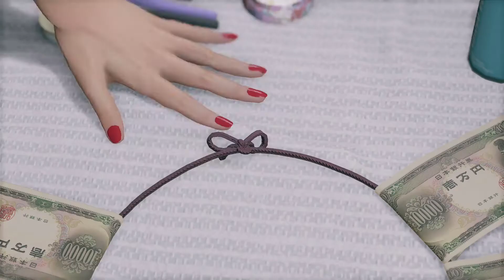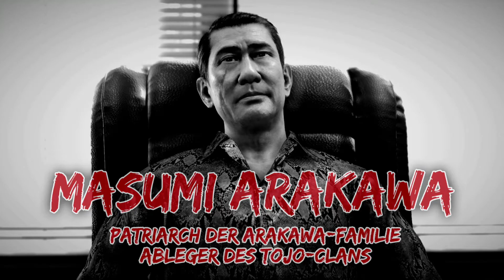Yakuza Like a Dragon #1 - Geldeintreiber der Arakawa-Familie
Willkommen zu Eglorious Gaming liebe Freunde. Meine Liebe zu JRPG´s begann schon in sehr frühen Jahren. Ich wuchs mit Final Fantasy, Dragon Quest, Legend of Dragoon und vielen weiteren sagenhaften Titeln auf und konnte mir kein besseres Genre vorstellen. Mittlerweile bin ich eher der Action-RPG Fan und kann mich immer weniger mit dem starren Kampfsystem anfreunden. Doch als ich dachte, ich hätte die JRPG´s komplett abgeschrieben, konnte mich Persona 5 wie kein anderes Spiel begeistern. Aber wie sieht es mit Yakuza Like a Dragon aus? Immerhin begeben sich die Entwickler der Yakuza Reihe zum ersten Mal auf den JRPG Pfad. Können sie mich überzeugen und meine Liebe zum verkannten Genre neu entflammen? Ich hoffe es sehr. Finden wir es doch zusammen heraus.

Euere Meinung ist mir ebenfalls wichtig. Teilt euch doch im Kommentarbereich mit. Wie findet ihr das Spiel? Habt ihr es schon Mal gespielt oder kanntet ihr das noch gar nicht? Was gefällt euch nicht am Spiel? Ich freue mich auf jeden einzelnen von euch. Vielen lieben Dank für eure Unterstützung. Ich wünsche euch viel Spaß mit diesem Let´s Play.

▬ Social Media ▬▬▬▬▬▬▬▬▬▬▬▬

▬ Copyright ▬▬▬▬▬▬▬▬▬▬▬▬